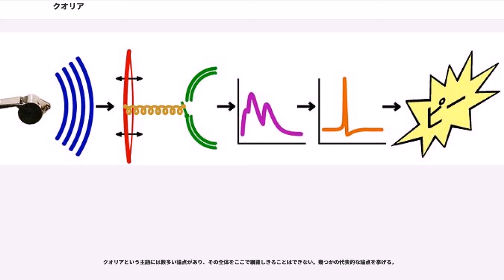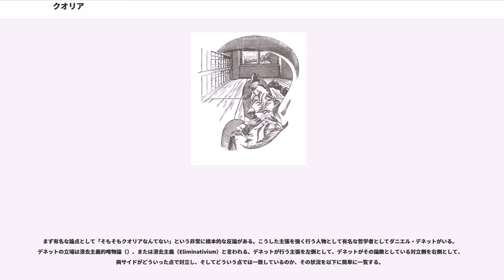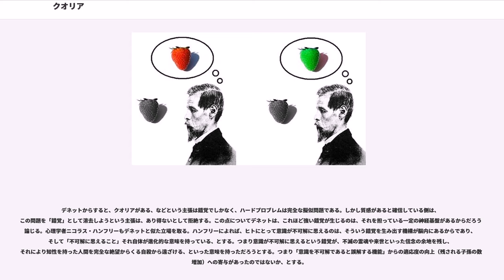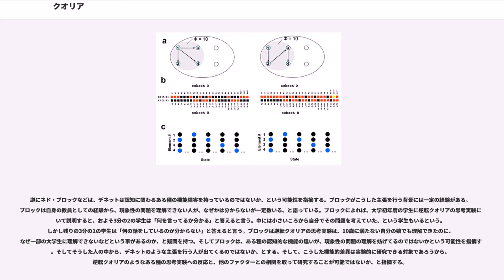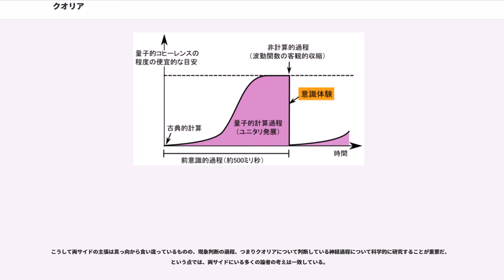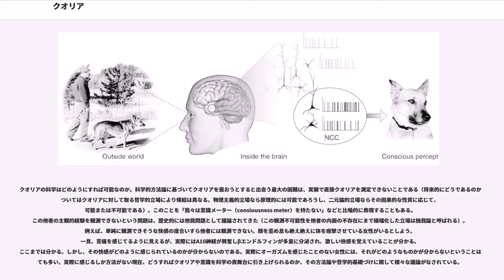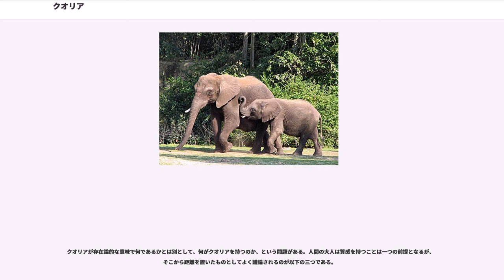クオリア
クオリア（（複数形）、（単数形））とは、心的生活のうち、内観によって知られうる現象的側面のこと、とりわけそれを構成する個々の質、感覚のことをいう。日本語では感覚質（かんかくしつ）と訳される。

簡単に言えば、クオリアとは「感じ」のことである。「イチゴのあの赤い感じ」、「空のあの青々とした感じ」、「二日酔いで頭がズキズキ痛むあの感じ」、「面白い映画を見ている時のワクワクするあの感じ」といった、主観的に体験される様々な質のことである。

外部からの刺激（情報）を体の感覚器が捕え、それが神経細胞の活動電位として脳に伝達される。すると何らかの質感が経験される。例えば波長700ナノメートルの光（視覚刺激）を目を通じて脳が受け取ったとき、あなたは「赤さ」を感じる。このあなたが感じる「赤さ」がクオリアの一種である。

人が痛みを感じるとき、脳の神経細胞網を走るのは、「痛みの感触そのもの」ではなく電気信号である（活動電位）。脳が特定の状態になると痛みを感じるという対応関係があるだろうものの、痛みは電気信号や脳の状態とは別のものである。クオリアとは、ここで「痛みの感覚それ自体」にあたるものである。

クオリアは身近な概念でありながら、科学的にはうまく扱えるかどうかがはっきりしていない。この問題は説明のギャップ、「クオリア問題」または「意識のハードプロブレム」などと呼ばれている。現在のところ、クオリアとはどういうものなのか、科学的な「物質」とどういう関係にあるのかという基本的な点に関して、研究者らによる定説はない。現在のクオリアに関する議論は、この「クオリア問題」または「意識のハードプロブレム」を何らかの形で解決しよう、または解決できないにしても何らかの合意点ぐらいは見出そう、という方向で行われており、「これは擬似問題にすぎないのではないか」という立場から「クオリアの振る舞いを記述する新しい自然法則が存在するのではないか」という立場まで、様々な考え方が提出されている。

現在こうした議論は、哲学の側では心の哲学（心身問題や自由意志の問題などを扱う哲学の一分科）を中心に、古来からの哲学的テーマである心身問題を議論する際に中心的な役割を果たす概念として、展開・議論されている。

また科学の側では、神経科学、認知科学といった人間の心を扱う分野を中心にクオリアの問題が議論されている。ただし科学分野では形而上学的な議論を避けるために、意識や気づきの研究として扱われている。

クオリアという言葉は、「質」を意味するラテン語の名詞 (あるいは ) に由来する。この言葉自体の歴史は古く、4世紀に執筆されたアウグスティヌスの著作「神の国」にも登場する。しかし現代的な意味でこのクオリアという言葉が使われ出すのは、20世紀に入ってからのことである。

まず1929年、哲学者クラレンス・アーヴィング・ルイスが著作『精神と世界の秩序』において現在の意味とほぼ同じ形でクオリアという言葉を使用した。

その後、1950年代から1960年代にかけて、ルイスの教え子であるアメリカの哲学者ネルソン・グッドマンらによってこの言葉が広められた。

1974年、主観性の問題に関する有名な論文が現れる。アメリカの哲学者トマス・ネーゲルが提示した「コウモリであるとはどのようなことか」という思考実験において、物理主義は意識的な体験の具体的な表れについて、完全に論じ切れていない、という主張が強く訴えられた。1982年にはオーストラリアの哲学者フランク・ジャクソンが、マリーの部屋という思考実験を提唱し、普通の科学的知識の中にはクオリアの問題は還元しきれないのではないか、という疑念が提唱された。また1983年にはアメリカの哲学者ジョセフ・レヴァインが、脳についての神経科学的な説明と、私たちの持つ主観的な意識的体験の間には、ギャップがある、という説明のギャップの議論を展開する。こうしたネーゲル、ジャクソンの論文が登場しはじめた1970年代後半あたりから、徐々に科学や物理学との関連の中でクオリアの議論が展開されることが多くなった。

こうした流れの中で最も強い反響を得たのは、オーストラリアの哲学者デイヴィッド・チャーマーズの主張である。1995年から1997年にかけてチャーマーズは一連の著作を通じて、現在の物理学とクオリアとの関係について、ハードプロブレム、哲学的ゾンビといった言葉を用いて非常に強い立場での議論を...